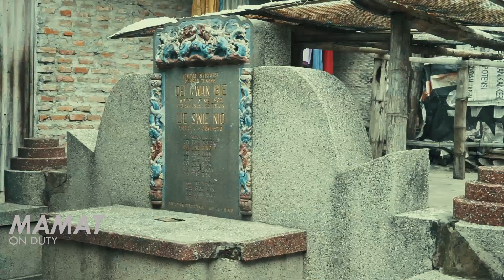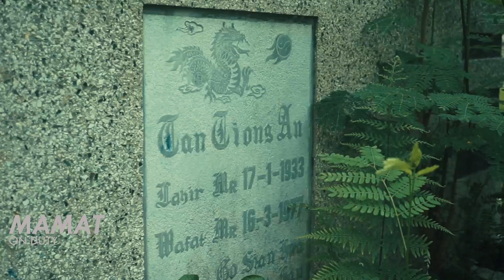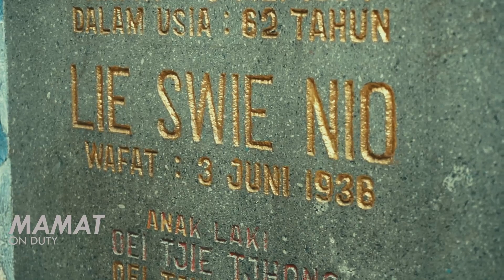Kok Gak Takut Ya, Hidup di Tengah Ratusan Makam Kuno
Location: Balongrawe Baru, Magersari, Kota Mojokerto, Jawa Timur